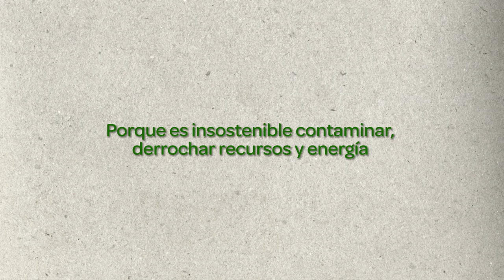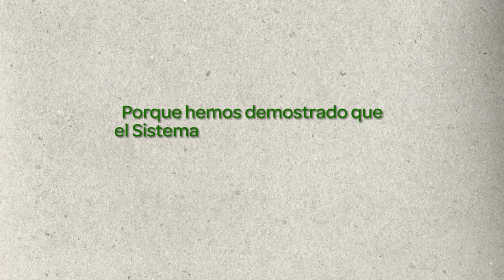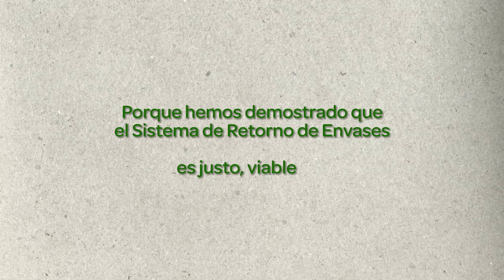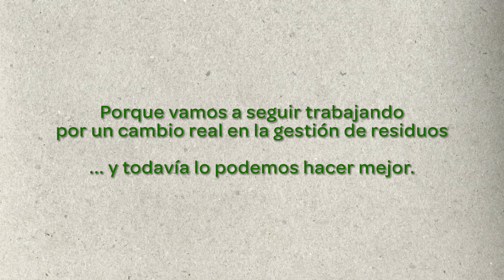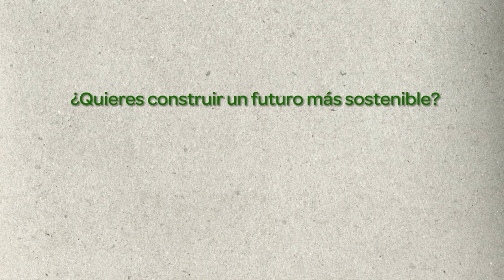¿Por qué Retorna?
¿Por qué es necesario cambiar la situación de la gestión de los residuos y envases en España? Te lo explican los miembros de Retorna en primera persona.